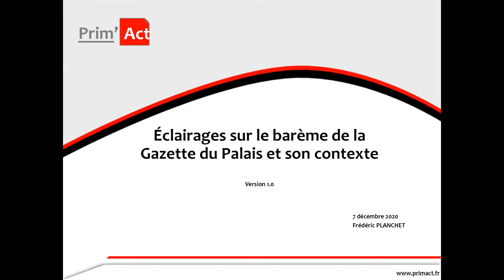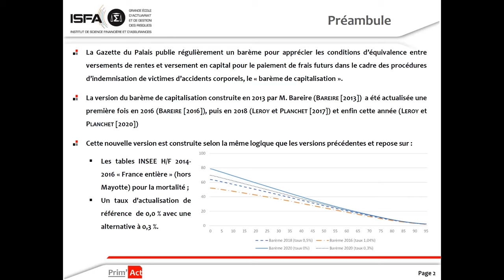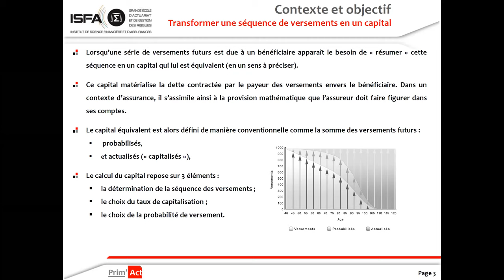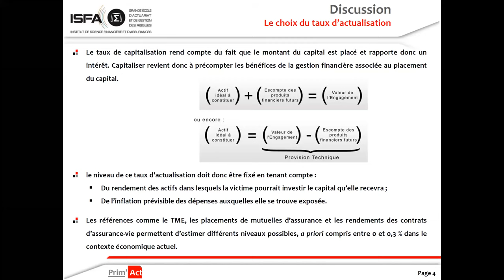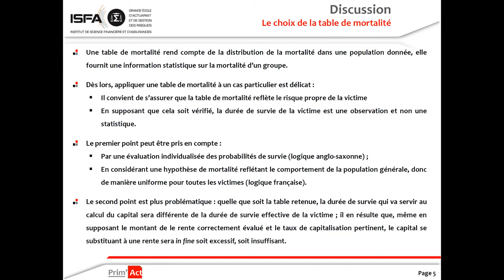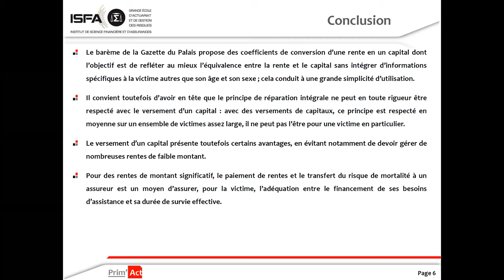F Planchet, Le barème de capitalisation de la Gazette du Palais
Contribution de Frédéric Planchet, Éclairages sur le barème de la Gazette du palais et son contexte, in État des lieux critique des outils d’évaluation des préjudices consécutifs à un dommage corporel, séminaire organisé par le Centre de recherche en droit Antoine Favre de l'Université Savoie Mont Blanc, dans le cadre du projet "Standardisation de la Réparation du Dommage Corporel" mené dans le cadre de l'Institut Universitaire de France par Christophe Quézel-Ambrunaz.